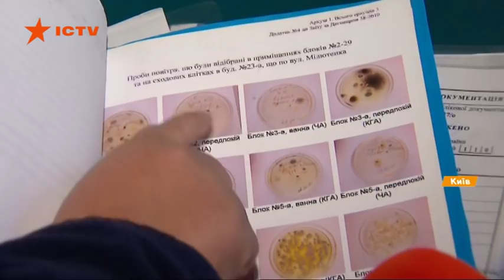Дорогой грибок или дешевая энергоэффективность: в чем разница ЖЭКа и ОСМД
Чтобы коммунальные платежки не выглядели очень страшно надо подумать об утеплении своих домов. Именно экономия за квартплату спровоцировала оживление и развитие ОСМД, которые пришли на смену ЖЭКам.

Количество объединений совладельцев многоквартирных домов ежегодно растет. Среди преимуществ ОСМД - меньше коммунальные платежи, собственная котельная, теплые квартиры и идеально чистые подъезды.